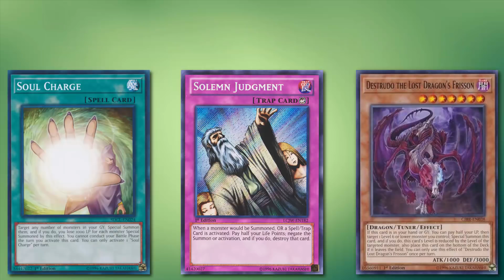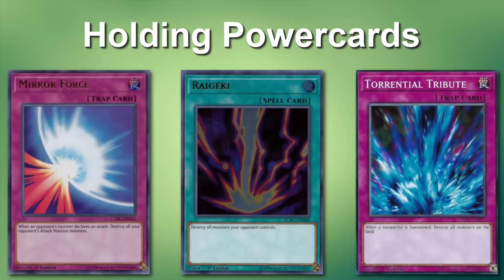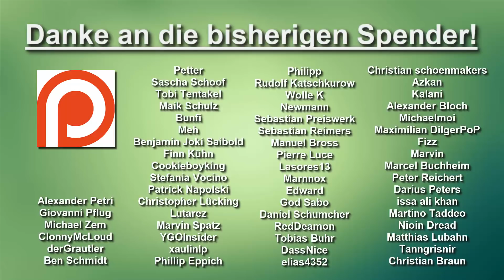Yu-Gi-Oh! - Wie trivial sind Lifepoints wirklich?